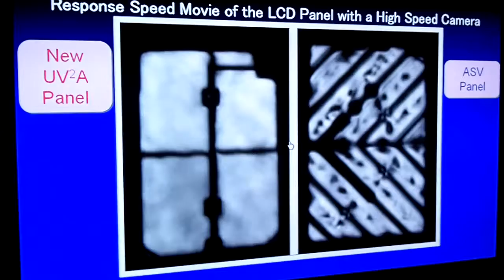CES63 (recordere.dk)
CES